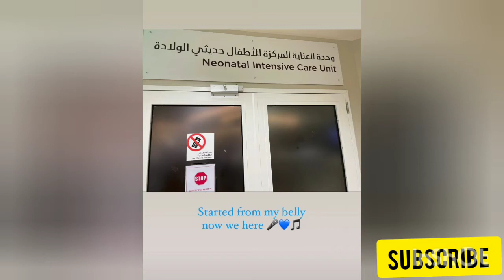bakhtawar bhuto gave birth to a baby boy